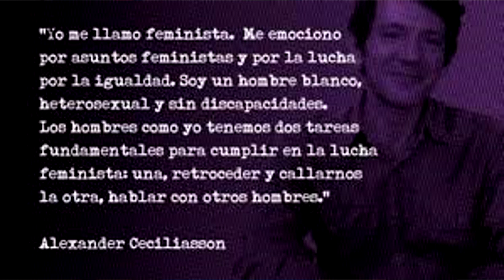¿Machista?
Que sepáis que a pesar de la caló, me he maquillado para grabar este vídeo. Eso sí, me iba derritiendo durante la grabación como la Bruja del Oeste...